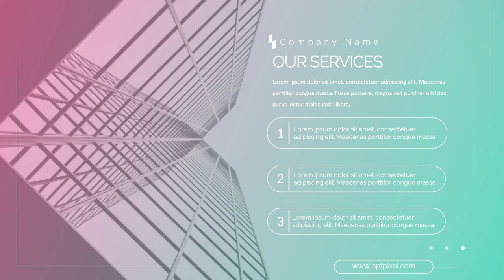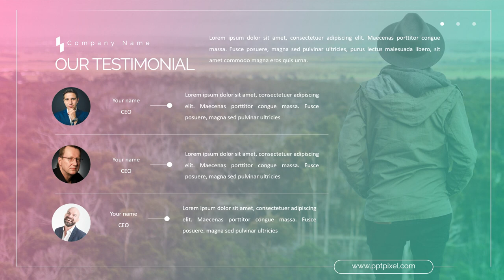Menggoda Mata dan Pikiran; Edit Video untuk Meningkatkan Daya Tarik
Jasa Edit Video Promosi / Menggoda Mata dan Pikiran; Edit Video untuk Meningkatkan Daya Tarik atau

Daftar Isi
00:00 - Jasa edit Video
00:10 - Contoh Iklan Undangan
00:18 - Contoh Video Promosi
00:25 - Contoh Konten Pemasaran
00:35 - Cara Promosi